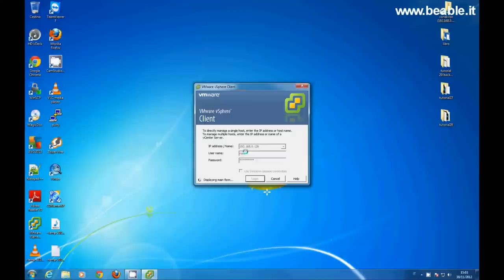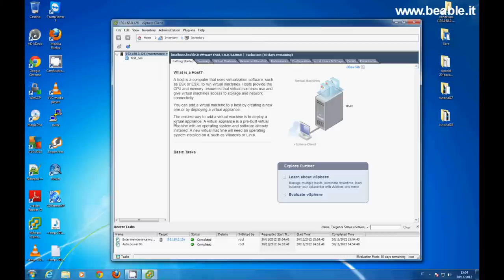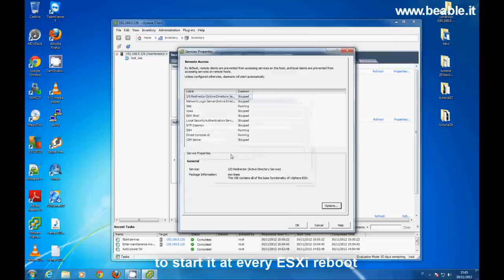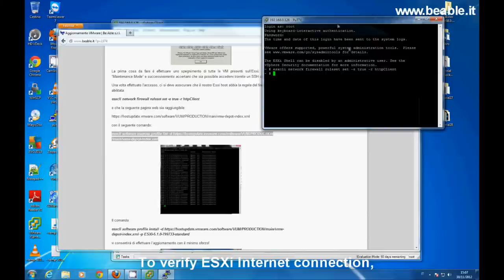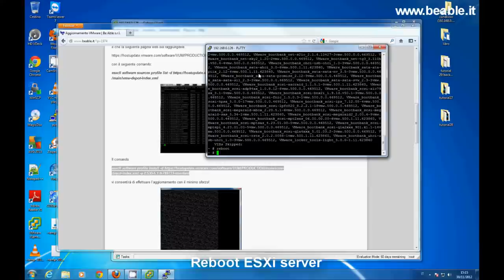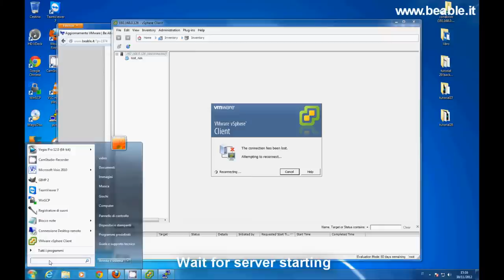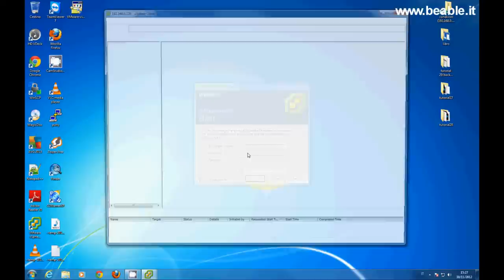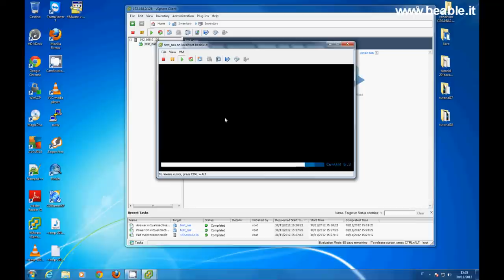Tutorial 28: VMware ESXi 5.0 updating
This video will show you an easy way to update VMware ESXi 5.0 to 5.1